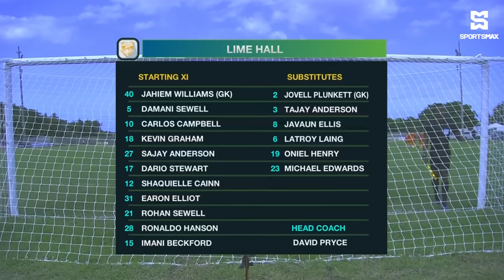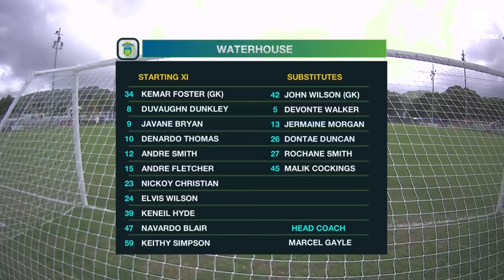Lime Hall suffer 3-1 loss to Waterhouse FC in JPL matchday 3 clash! Match Highlights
SportsMax TV presents the Highlights of Lime Hall versus Waterhouse FC in Jamaica Premier League matchday 3.